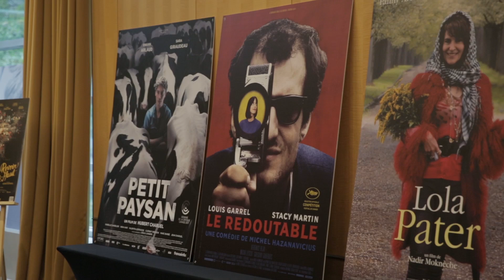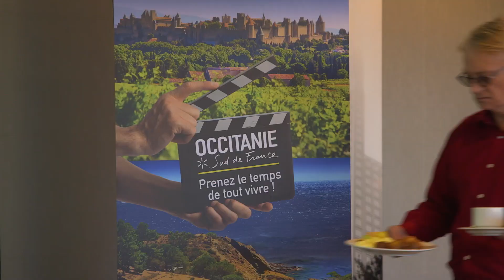CINEMANIA2017 : RETOUR EN IMAGES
Retour en images sur cette 23e édition du festival de films francophones CINEMANIA (Montréal QC, 2-12 nov 2017).

Avec, parmi nos invités : Pascale Bussières, Herby Moreau, Jeanne Balibar, Patrick Fabre, Michel Hazanavicius, Claude Lelouch, Anne Dorval, Mylène Mackay, François Jaros, Nahuel Perez Biscayart, etc.

Réalisation, caméra, montage : Les petites grosses Productions

Festival de films CINEMANIA
Guilhem Caillard, Directeur général